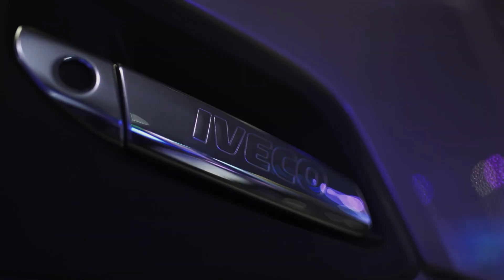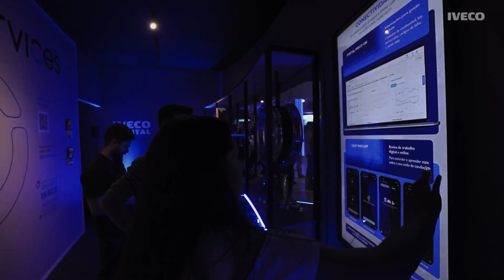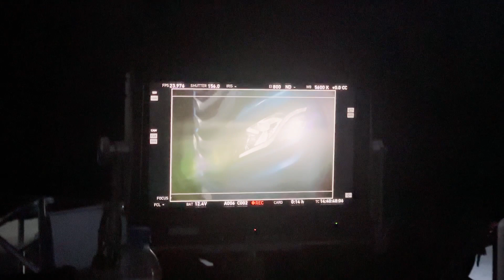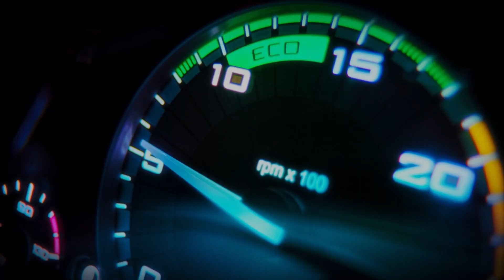Websérie Criando Novos Caminhos - Novos caminhos no mercado EP6